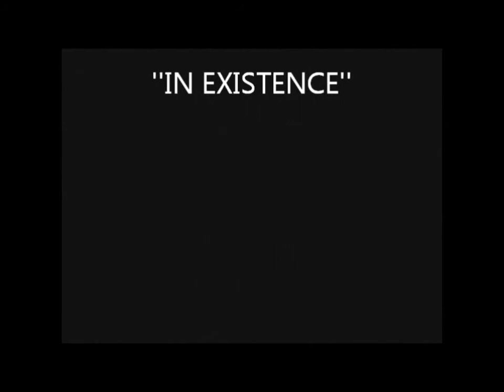Patagonia cz.2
Klip o Patagonii z piękną muzyką w tle